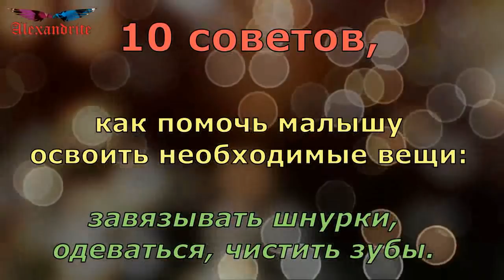Мама, я сам!_(Родительский день)_Alexandrite_(рус.суб.) (РЖЯ)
Дети учатся самостоятельности, наблюдая за родителями. Обычно к детсадовскому возрасту они умеют решать простые бытовые задачи. Если этого не произошло, не стоит подозревать задержку в развитии, ругать или, что еще хуже, муштровать.